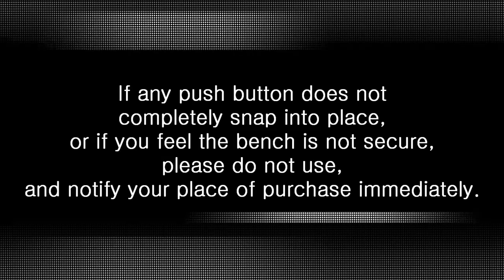Sliding Transfer Bench - AL-86251, AL-86286 & AL-86287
Sliding Transfer Bench Installation - AL-86251, AL-86286 & AL-86287